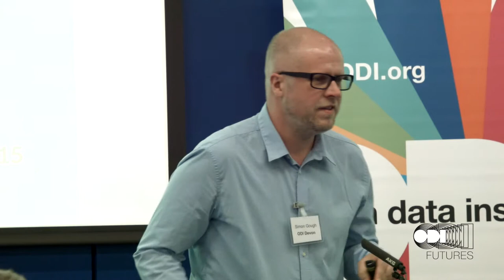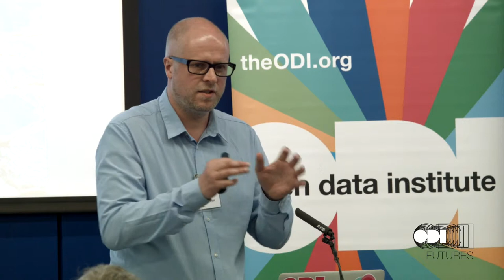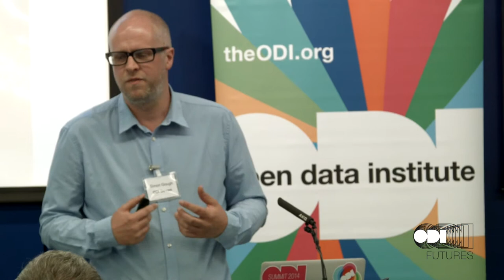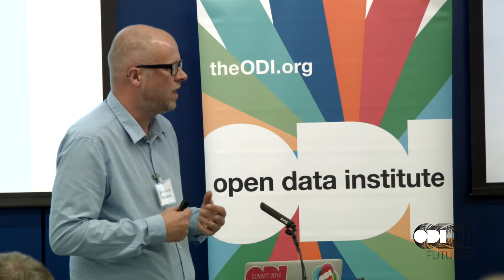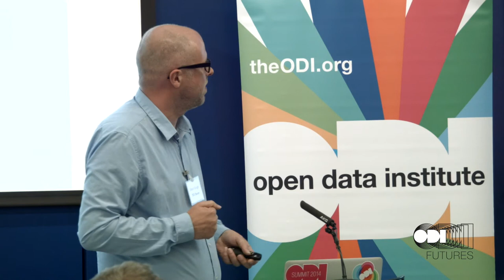Simon Gough - ODI Futures: How to scale open smart cities: data, networks, culture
Simon Gough, Director (Redfront) (ODI Devon) speaking at Arup offices, on 20 April, 2015, as part of  ODI Futures: How to scale open smart cities: data, networks, culture.

Bringing together people from across the public, private and academic sectors, the event explored how we can design, share, collaborate and use information to create better cities that put people, rather than technology, first.